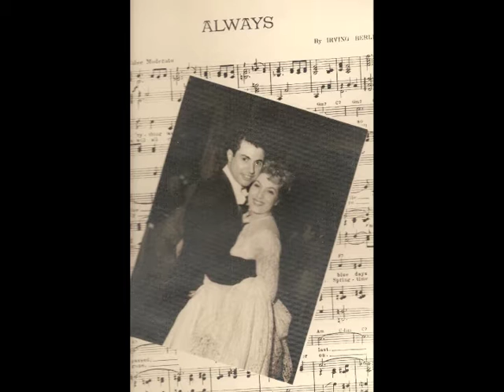Fight Alzheimers for Grandma Katie